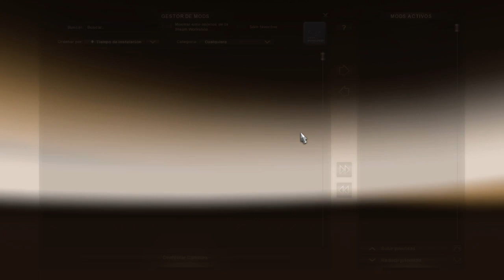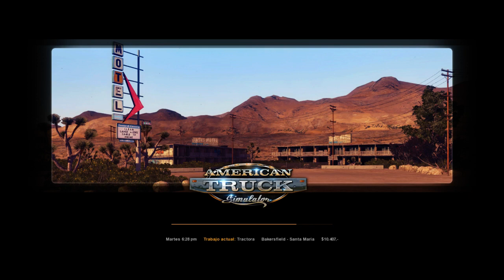probando el freightliner cascadia 2018